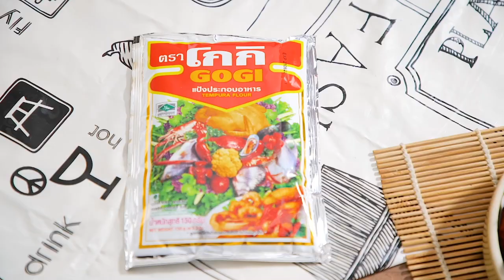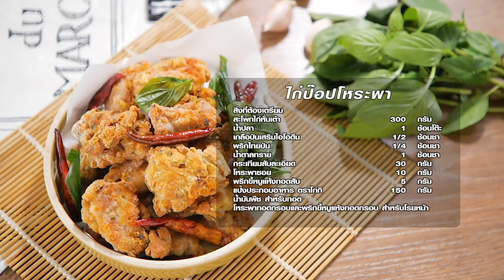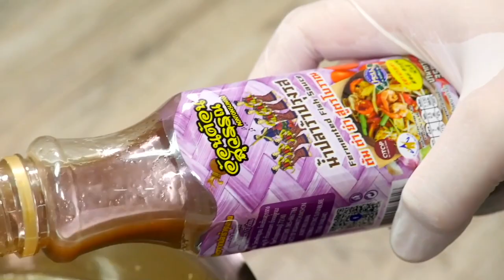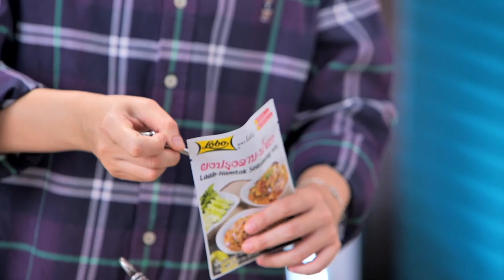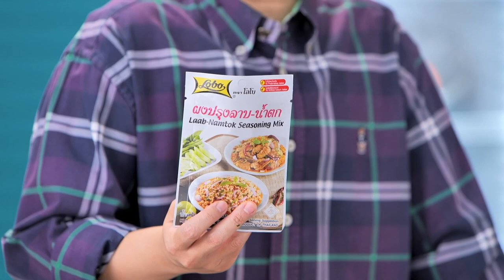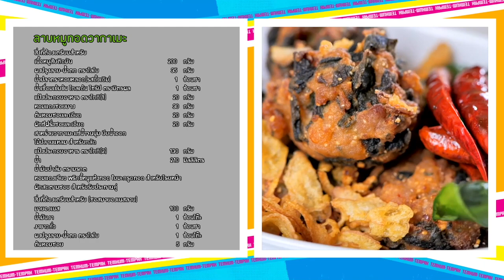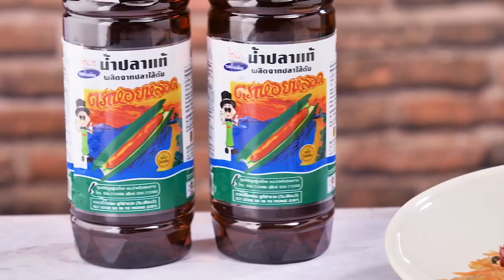รายการ "เต็มปากเต็มคำ" โจทย์ (สาหร่าย) เมนูข้าวต้มสาหร่ายไข่น้ำ และ เมนูลาบหมูทอดวากาเมะ EP.231 full